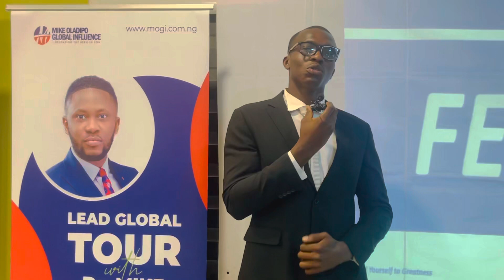I’m an Athlete